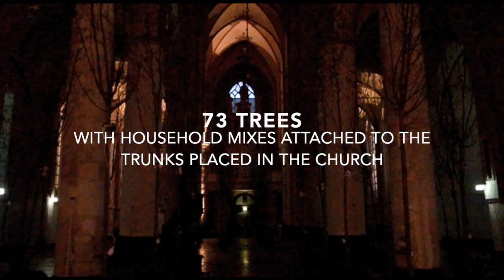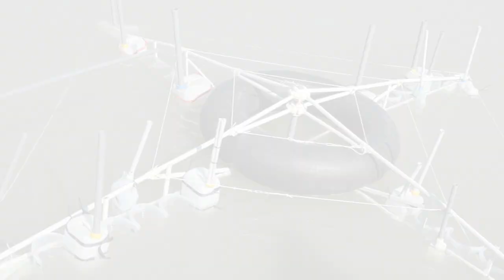staalplaat soundsystem greatest hits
a compilation of our soundinstallation works